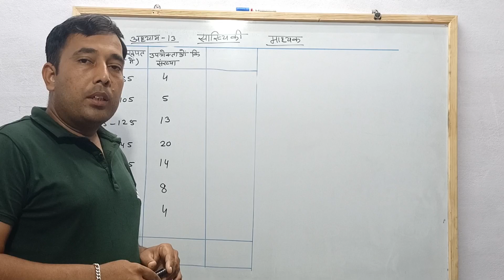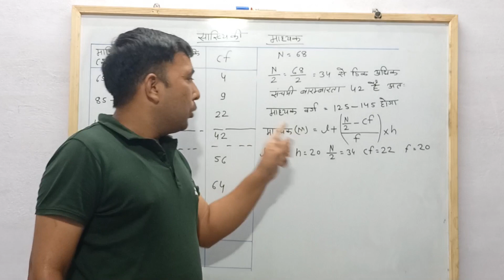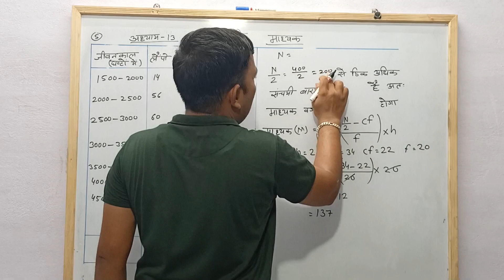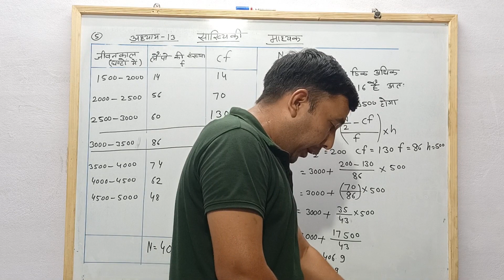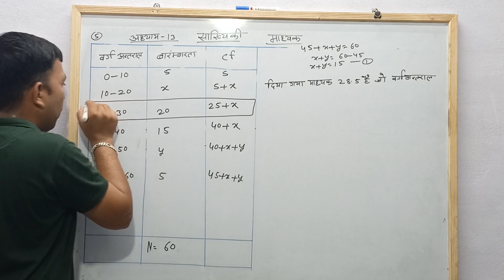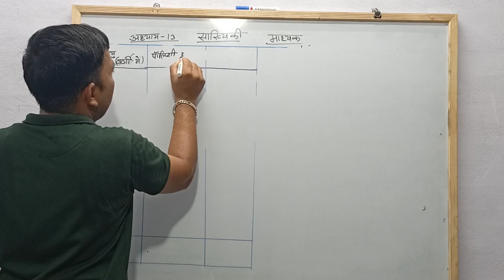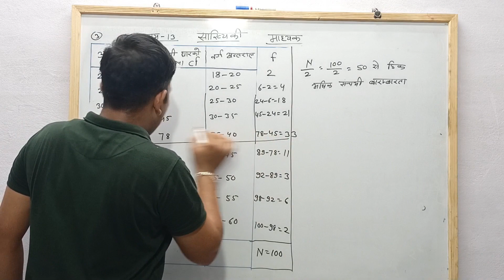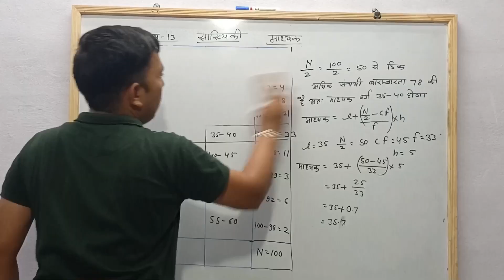statistics(median) class10chapter 13.3Ncert Rbse solutionsसांख्यिकी (माध्यक)एक ही विडियो मेcomplete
In this video, Ncert Rbse class 10 chapter 13.3 Statistics (Median) has been explained